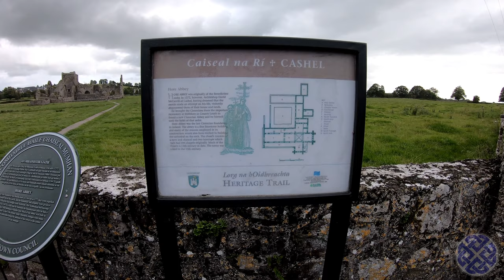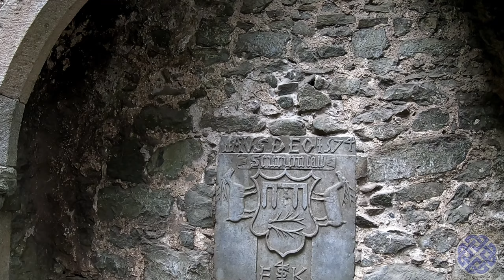The Rock of Cashel, County Tipperary, Ireland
A short visit to the wonderful Rock of Cashel and nearby Hoare Abbey in County Tipperary in August 2019. The footage was filmed with a GoPro 7 Black.